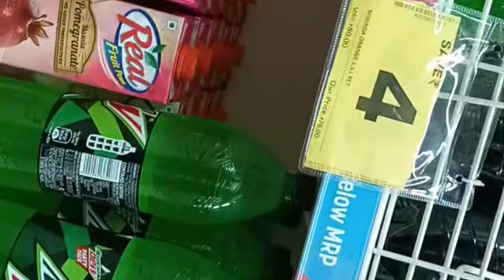Ajj Bhai ka Birthday hai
Ajj Bhai ka Birthday hai||Bindass_Vlogging

Made by Aman Sharma||Pinki Sharma||
Edit By Ankit Sharma||

plz sporrt this channel plz